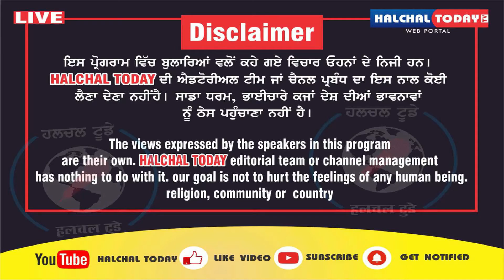Corona ਮਾਮਲੇ ਨੂੰ ਲੈ ਕੇ ਪ੍ਰਧਾਨ ਮੰਤਰੀ Narender modi ਦਾ ਵੱਡਾ ਬਿਆਨ, ਦੇਖੋ